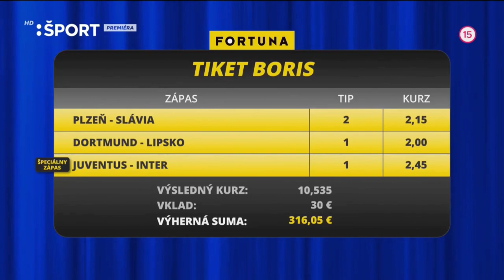Boris a Brambor - Oto Haščák (1.4.2022)